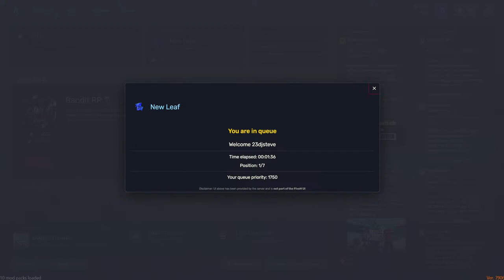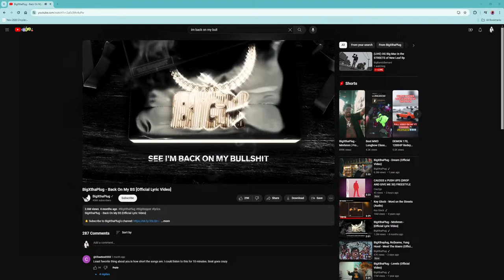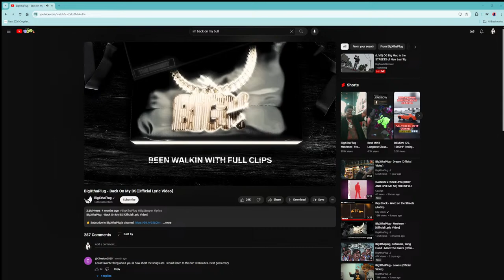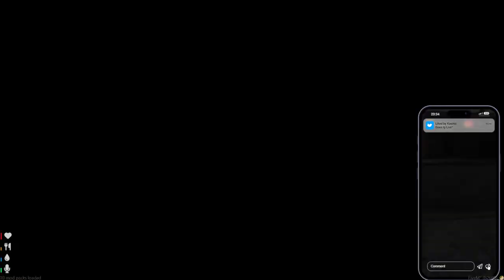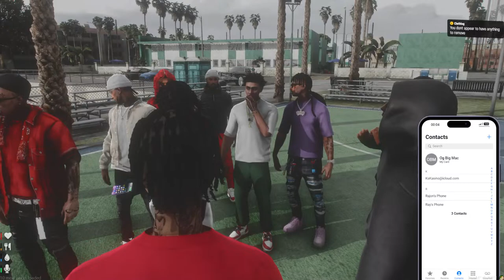(LIVE) OG Big Mac in the STREETS of New Leaf Rp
Come Vibe and watch me RP,  we'll see what we get into